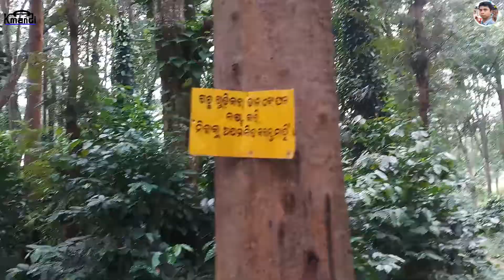coffee and black pepper garden